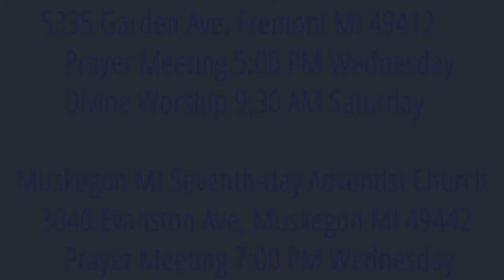The Weeping prophet Jeremiah 18:1-4 The Potter's House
What lesson did God teach Jeremiah when he watched the potter?